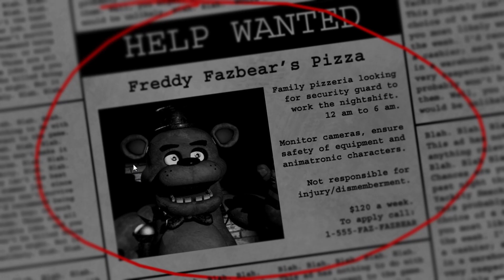I PLAY FNAF BEFORE THE MOVIE COMES OUT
fnaf ar ar ar ar